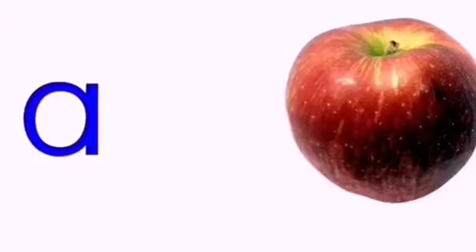Learn English Alphabet A to Z/ preshool Learning for children/ learn Alphabet sound for children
Alphabet the building block of literacy.Here is a vedio desingned to make it easy for your child for recognize these founamental characters. Lets learn the sound and Alphabet.